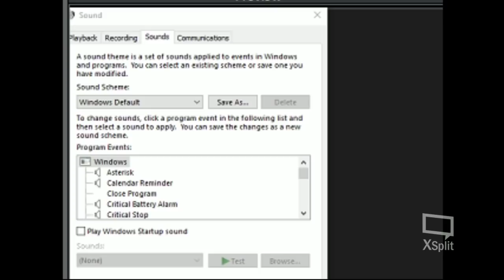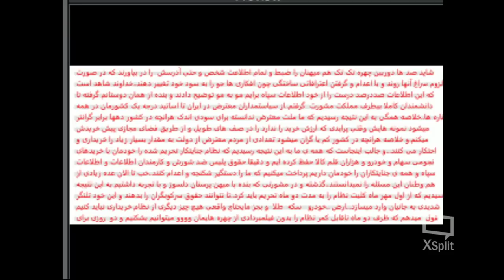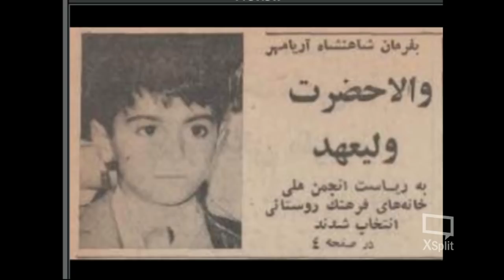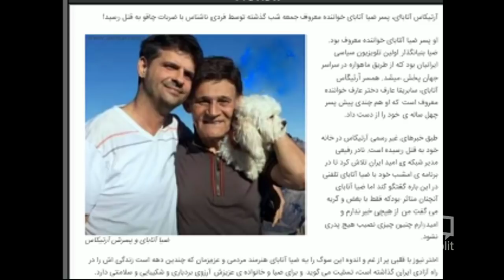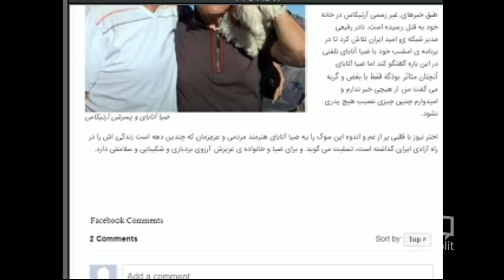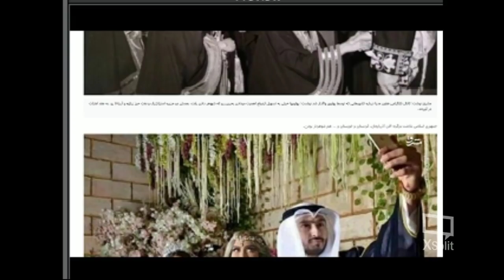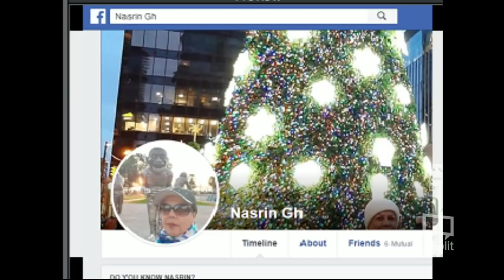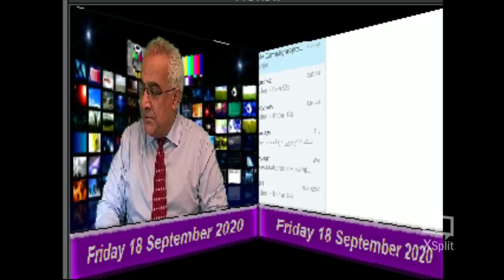Sorbi 2020 - 09 - 18 * Persian TV * Mardom TV usa * ​سربی با مردم ​